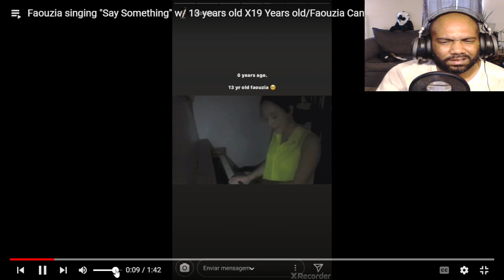FAOUZIA REACTION TO - Faouzia singing "Say Something" w/ 13 years old AND 19 YEARS OLD